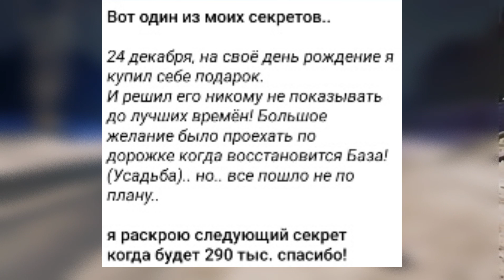Паша пэл рассказал секрет. Паша пэл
Паша пэл